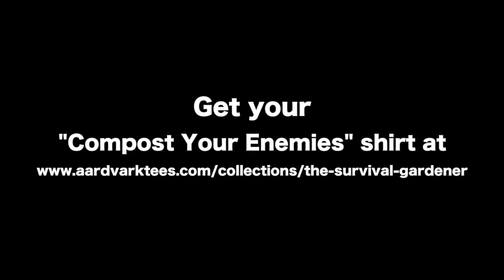Urine vs MiracleGro: Which is a Better Fertilizer?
I am in the second week of an experiment comparing the fertilizing effectiveness of urine vs. MiracleGro.

Some beds are being fed with urine, diluted 1/2 litre per two gallons of water... other beds are being fed with MiracleGro, applied at 1 tablespoon per 2 gallons of water.

Thus far, all the plants are greening up under both treatments. I will continue feeding weekly and see which vegetables produce better.

Science!